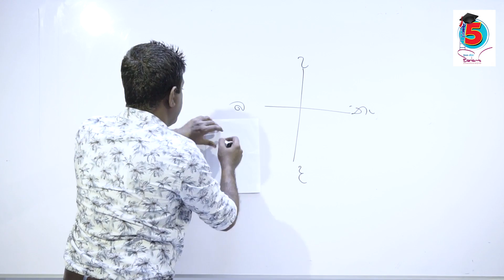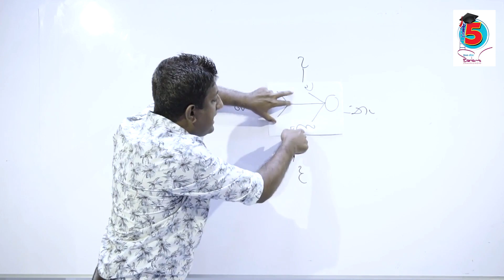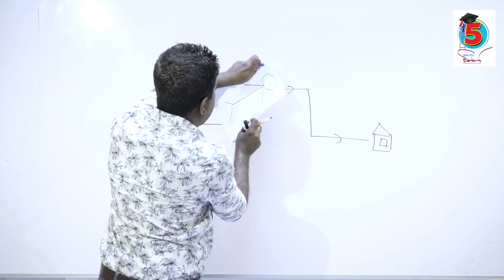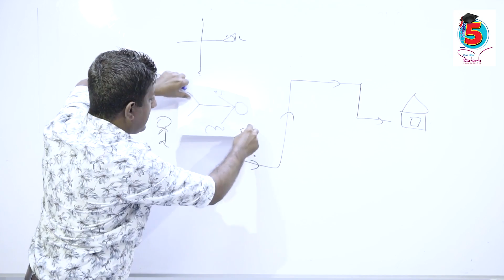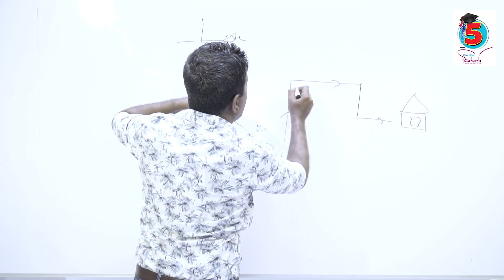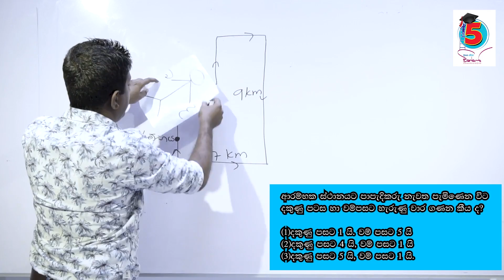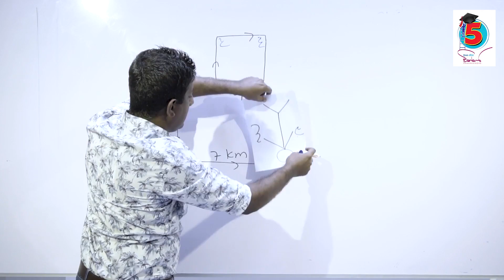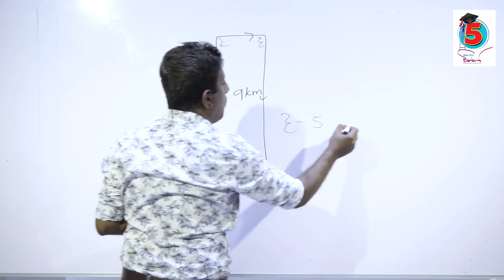5 ශ්‍රේණිය ශිෂ්‍යත්වය වමට හා දකුණට හැරීම සම්බන්ධ ගැටලු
මෙහෙයවීම :ප්‍රවීණ දේශක වින්සර සමරසිංහ - BA (SP) University of Kelaniya , MA University of Colombo
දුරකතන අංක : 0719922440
දිනන දරුවන්ට අපෙන් අත්වැලක්...